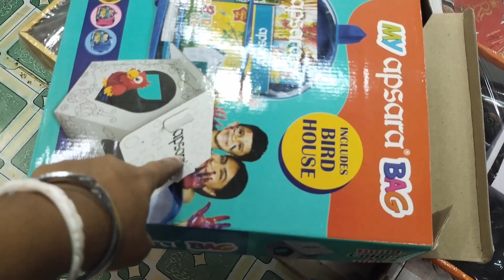শুভ আমাকে কি খাওয়ালো🥴😵‍💫 || Tried kfc chicken roll rs99/- || vlogify munai